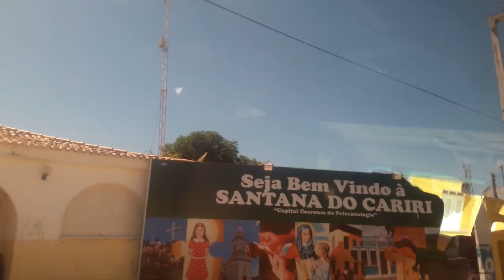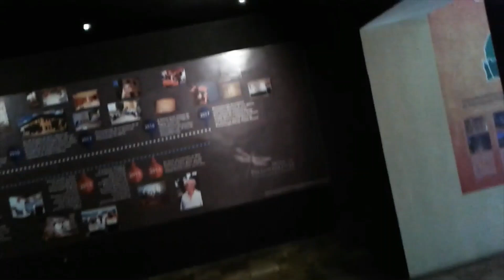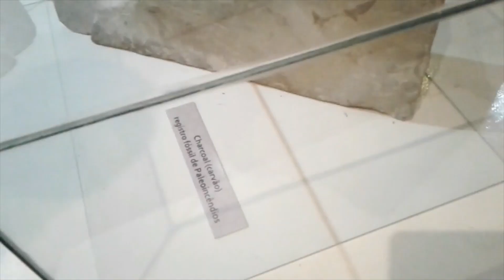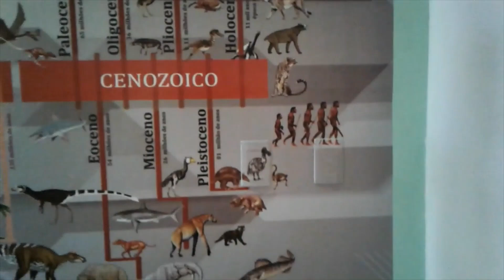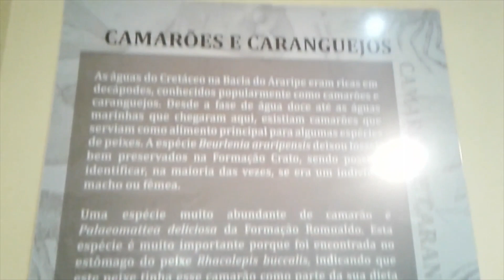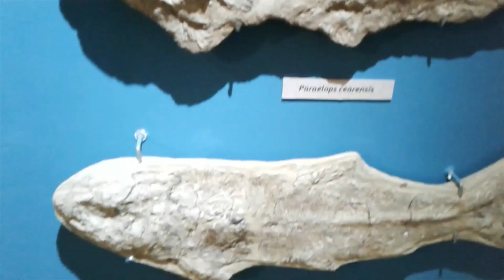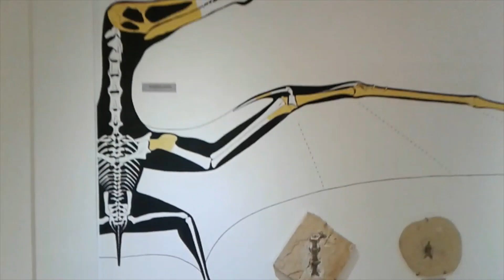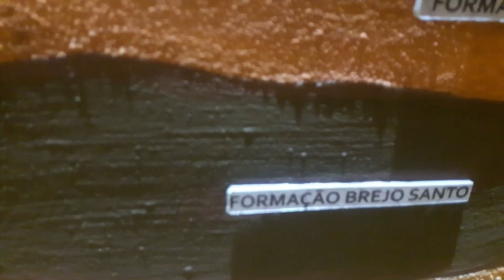Museu de Santana do Carirí